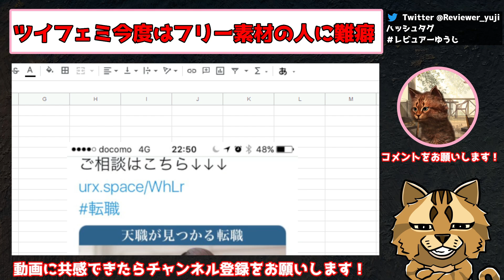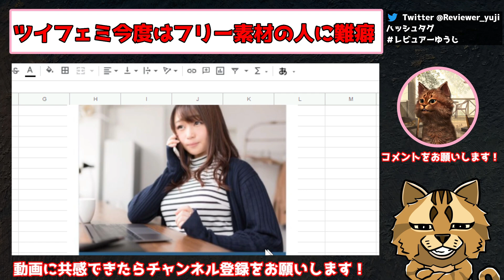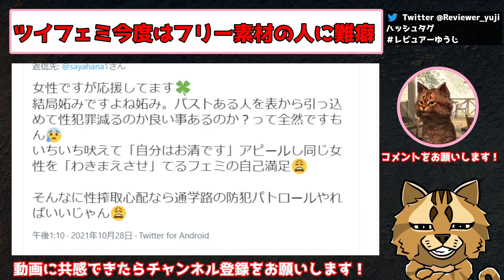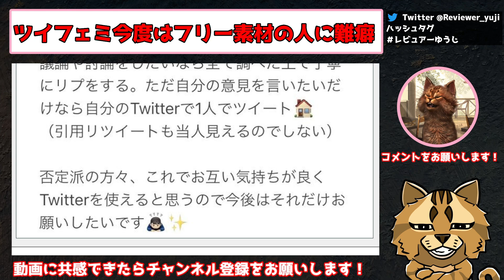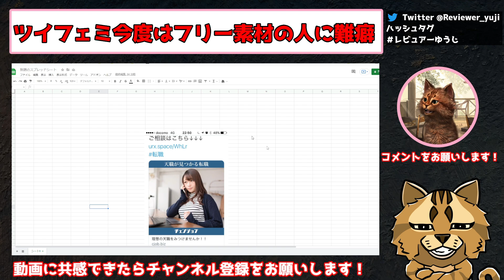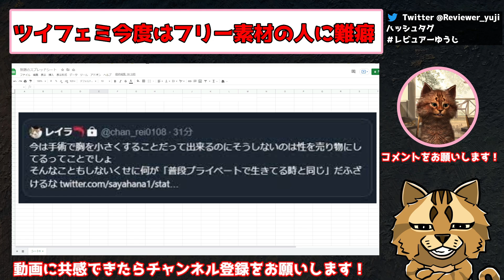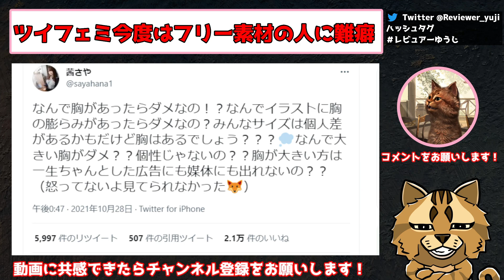ツイフェミ今度はフリー素材の人（茜さやさん）に女性蔑視ともとれるいちゃもんつけ始めるも正論でぶった切られてしまう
この題材の他の動画も見たいと思ったら登録お願いします